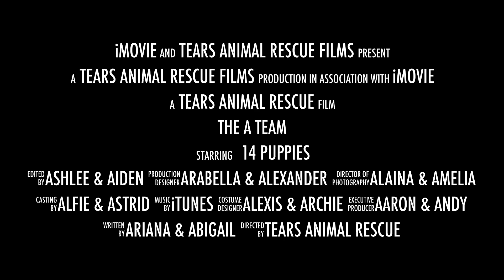The A Team: Ready to steal your heart!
Introducing... The A Team! These little guys are on a mission to steal your heart! Rescued from living a life of severe neglect in a township in Klipheuwel, momma's Khloe and Tickey have 14 puppies between them! Come and meet our "A Team": Ariana, Amelia, Alfie, Archie, Alaina, Aaron, Astrid, Andy, Alexis, Arabella, Ashlee, Alexander, Aiden and Abigail.